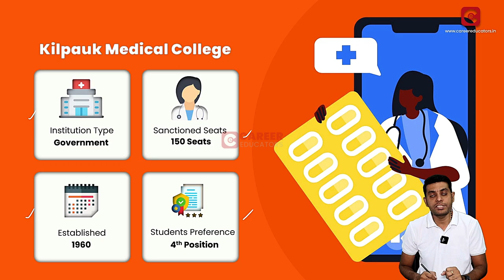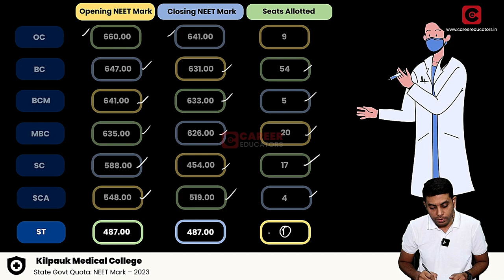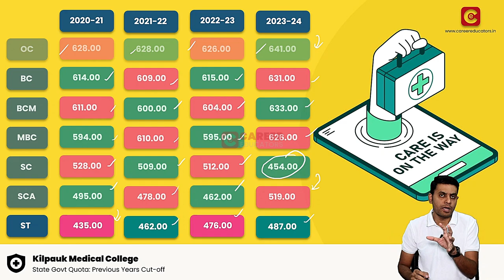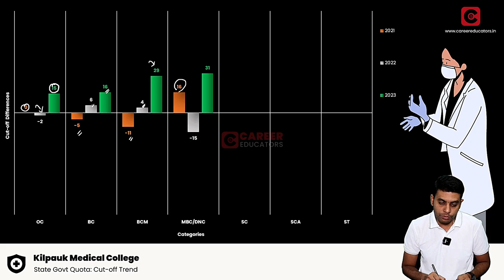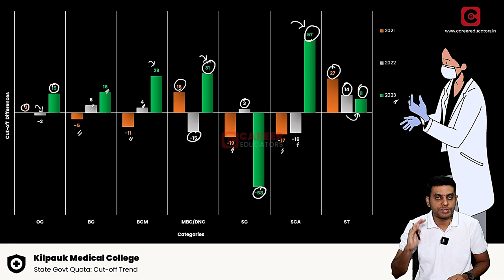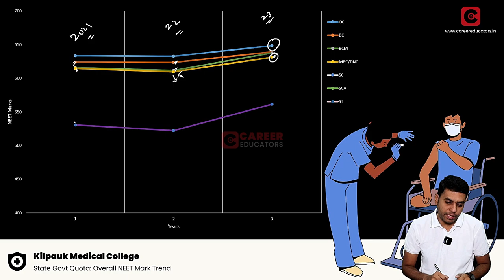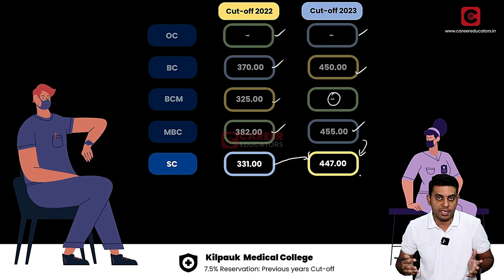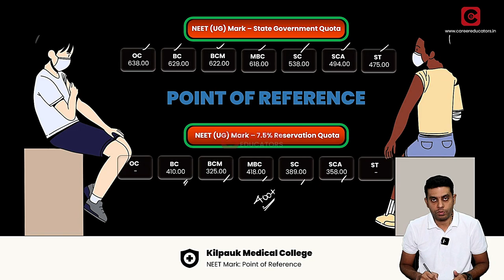Kilpauk Medical College | NEET Mark Trend Analysis | State Government Quota | 7.5% Reservation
Hi!!

This video discussed The NEET Mark Trend Analysis of Kilpauk Medical College, Chennai.

⌚Time Stamp⌚
00:00:31 Sanctioned Seats
00:00:54 State Govt Quota NEET Mark 2023
00:02:17 State Govt Quota Previous Years Cutoff
00:04:02 State Govt Quota Cutoff Trend
00:06:00 State Govt Quota NEET Mark Trend
00:07:43 7.5% Reservation NEET Mark 2023
00:08:51 Point of Reference

Courtesy: TN Medical Selection